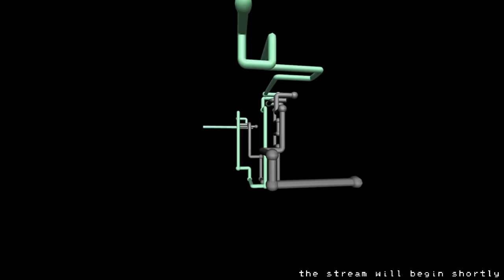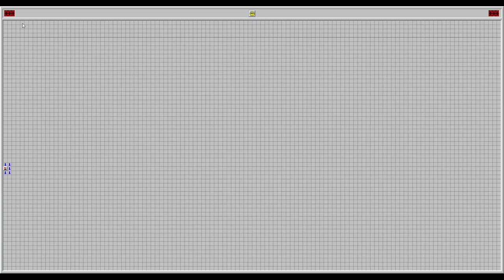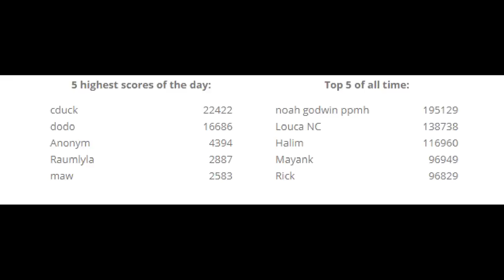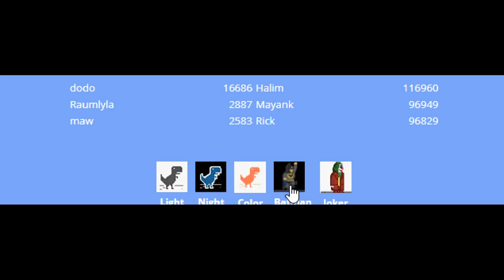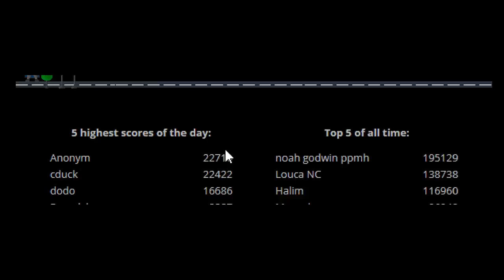[Full stream] - Nostalgic Games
0:00 Overture
2:01 Intro
4:36 Space Cadet 3D Pinball
30:01 Minesweeper
1:22:48 Dinosaur Game
1:45:08 Pac-Man (Google)